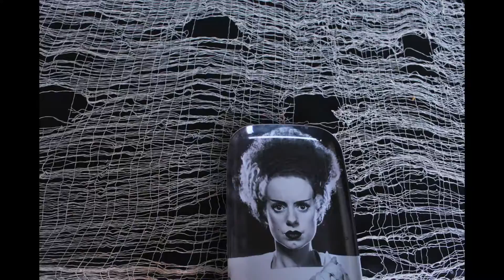Easy Halloween Appetizers with Hickory Farms